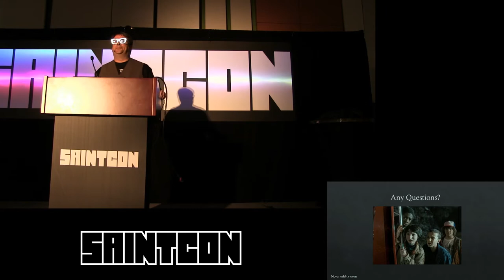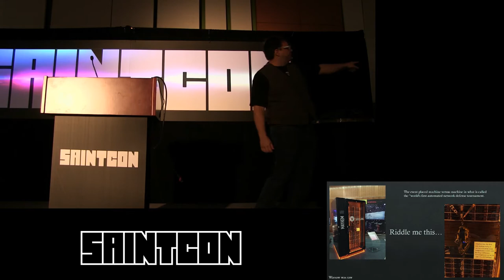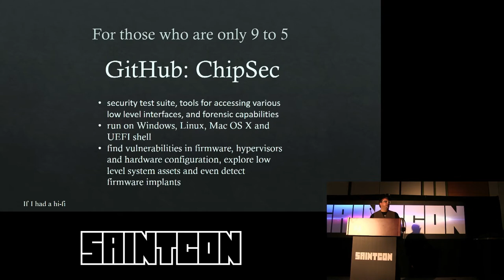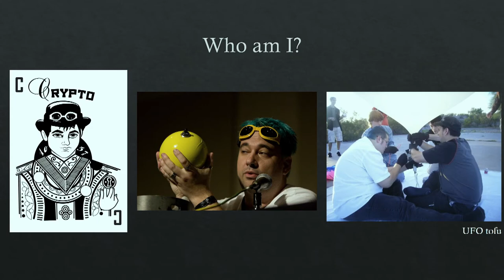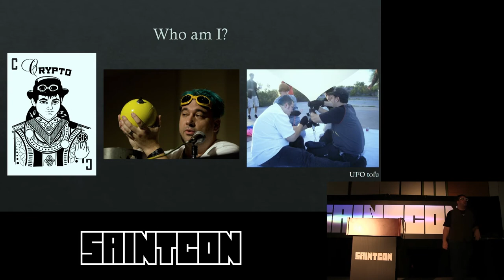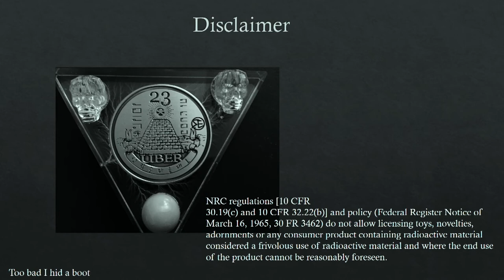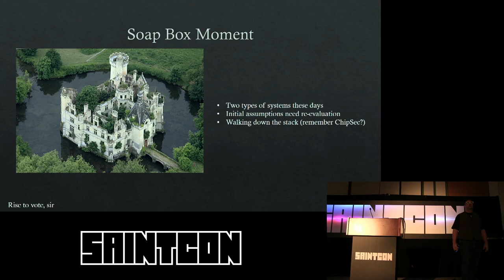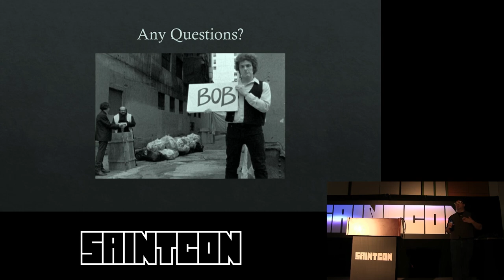Keynote - Ryan Clarke (LostboY) - Riddle me this?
SAINTCON 2017 KEYNOTE
TITLE:  Riddle me this?
PRESENTER: Ryan Clarke "1o57"